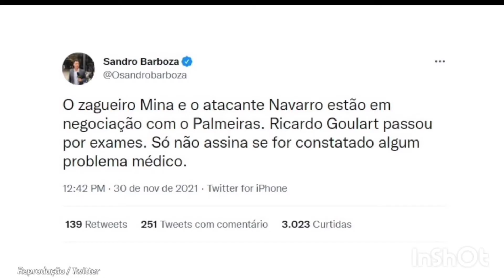BOMBA ! PALMEIRAS PERTO DE ANUNCIAR CONTRATAÇÃO DE PESO !!!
Atualmente se recuperando de lesão, Mina teve seu nome ligado ao Palmeiras. Porém, de acordo com o jornalista Jorge Nicola, a possibilidade de um retorno do zagueiro é bastante improvável. Como o defensor possui contrato com o Everton até junho de 2023, a possibilidade se basearia em um empréstimo, que precisaria ser aceito pelo Everton.